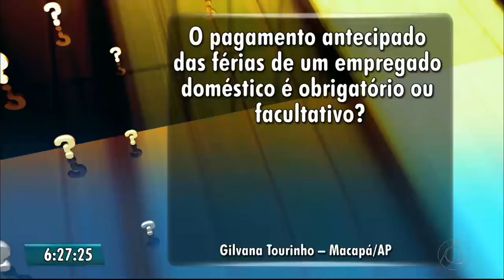O que pagar quando uma empregada ingressa em gozo de férias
Neste vídeo Paulo Souto explica o que o empregador doméstico deve pagar quando sua empregada doméstica ingressa em gozo de férias.